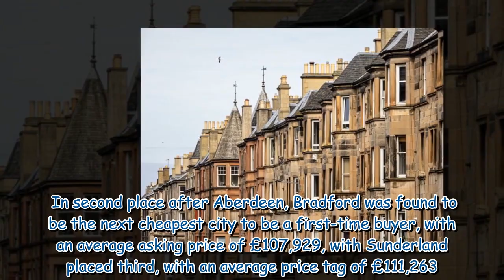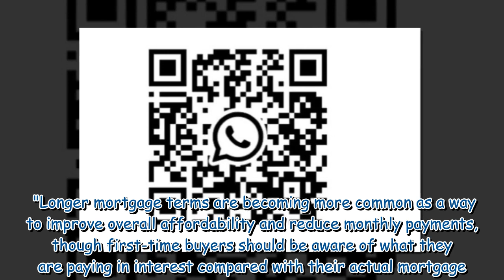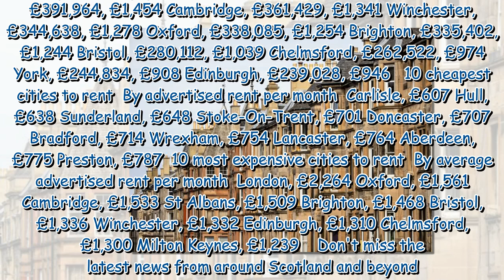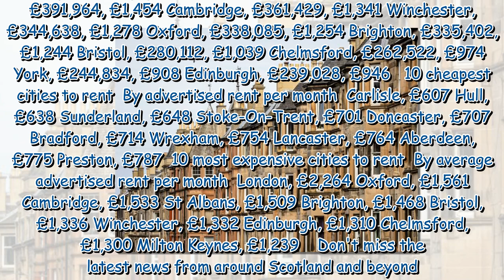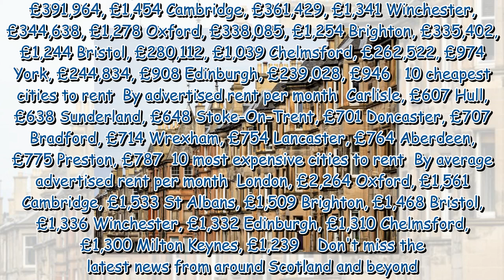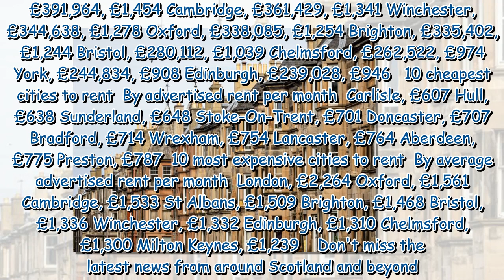Scottish city named as Britain's cheapest place to buy first home or rent